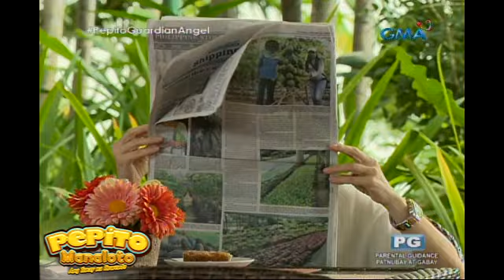Pepito Manaloto: Pitoy, the guardian angel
Aired (November 19, 2016): Gagamitin ni Pepito sa mabuting paraan ang makukuha niyang pera sa binenta niyang vintage comics. Ano kaya ang gagawin niya?

Watch the full episodes of ​'Pepito Manaloto' every Saturday on GMA​.​ It stars Michael V. as Pepito Manaloto and Manilyn Reynes as Elsa Manaloto. Also included in the cast are Jake Vargas as Chito Manaloto, Angel Satsumi as Clarissa Manaloto, Arthur Solinap as Robert, Mosang as Baby, Janna Dominguez as Maria, Jessa Zaragosa as Deedee Kho, Nova Villa as Mimi Kho, John Feir as Patrick Generoso, Chariz Solomon as Janice Generoso, Maureen Larrazabal as Mara Quijanos, Ronnie Henares as Tommy Diones, and Julie Anne San Jose as Nikki.